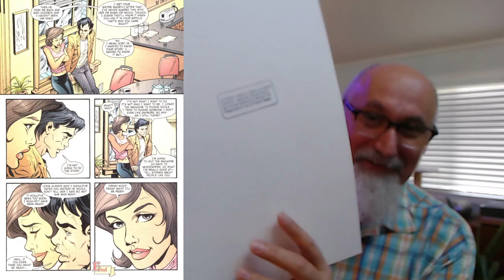Comic Book Haul #79: Original Art, Khoi Pham & Tom Grummett, Avengers & Aquaman [ASMR Comics]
***CRYPTO***
▶️ As well as Cryptocurrencies:
Bitcoin (BTC): 1Peam3sbV9EGAHr8mwUvrxrX8kToDz7eTE
Bitcoin Cash (BCH): 18KjJ4frBPkXcUrL2Fuesd7CFdvCY4q9wi
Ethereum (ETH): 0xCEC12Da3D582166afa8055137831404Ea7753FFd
Ethereum Classic (ETC): 0x348E8b9C0e7d71c32fB2a70DcABCB890b979441c
Litecoin (LTC): LLak2kfmtqoiQ5X4zhdFpwMvkDNPa4UhGA
Dash (DSH): XmHxibwbUW9MRu2b1oHSrL951yoMU6XPEN
ZCash (ZEC): t1S6G8gqmt6rWjh3XAyAkRLZSm9Fro93kAd
Doge (DOGE): D83vU3XP1SLogT5eC7tNNNVzw4fiRMFhog

Peace.

chycho

Peace,

chycho